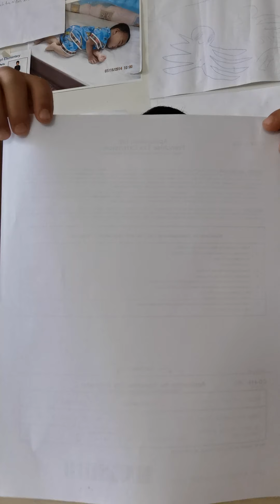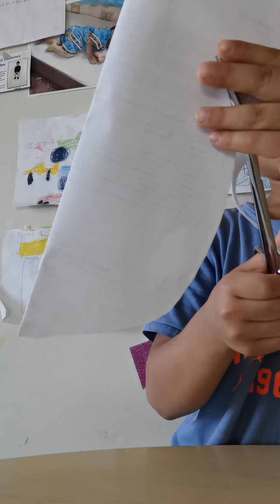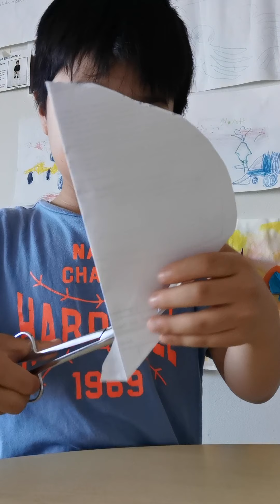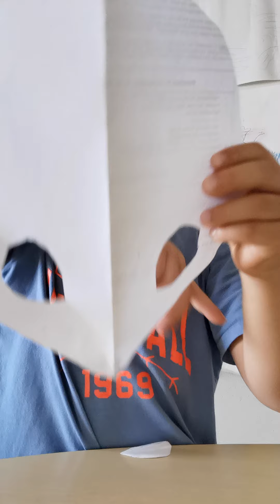how to make a paper deadpool mask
how to make paper deadpool mask